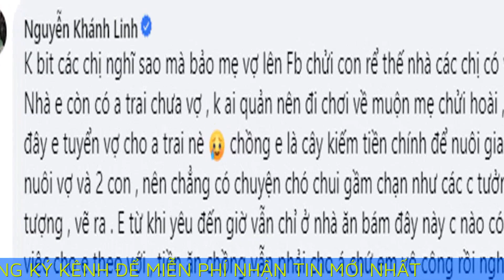Bùi Tiến Dũng lộ vết sẹo dài ngang chân mày, Khánh Linh phân trần: 'Em mới là người ăn bám chồng'